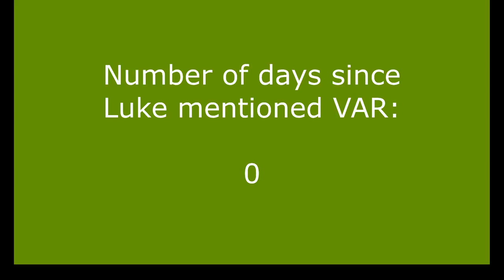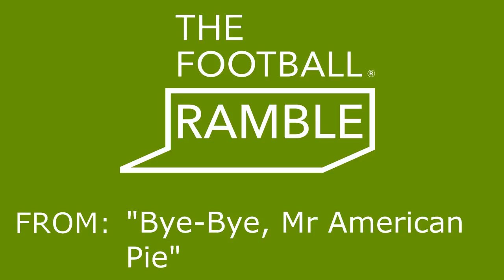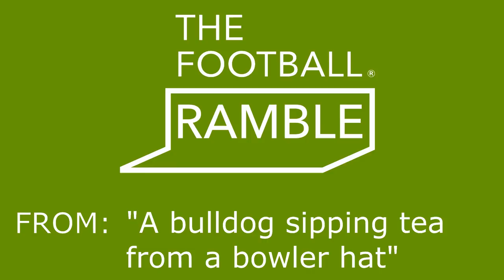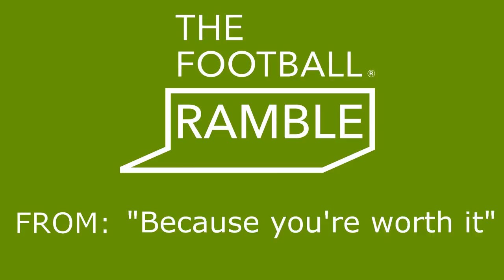Football Ramble - UNOFFICIAL Best of 2017-18 Season Compilation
My compilation of the best moments from The Football Ramble podcast over the 2017-18 season.

TIME-STAMPS:
0:00 - Intro
1:14 - ABBA
3:14 - Return of 'Going for Gloald'
5:07 - Mike Ashley power hour
6:50 - Scottish round-up
8:59 - Ghost saxophone lady
10:18 - Local wrong 'un
12:35 - Coach's toner
15:33 - Fat bribes
17:29 - Pancho pageantry
20:48 - Little German slugs
22:34 - Big Nev's skeletons
24:53 - Get your sambas on
28:03 - Setting an example
31:06 - Sunderland's sorrows
32:23 - Chocolate under the sofa
34:45 - Redknapp's deposition
35:45 - Keegan's pants
38:16 - 12 days of Ferguson
40:08 - Roy the boy
40:58 - This Is Stan
42:40 - Driving the bus to the Swamp
45:16 - Lovely little swing
46:41 - Warnock bowling
48:29 - Joe Blow-your-top
50:30 - South coast giraffe
52:41 - CitizenPete
56:34 - Worm bolognese
57:20 - Old Farm derby
59:03 - José's drama
1:00:19 - Keegan's soccer circus
1:03:29 - "Trust is a two-way street and I can't drive"
1:05:05 - Warnock's corpse closet
1:07:22 - GoATominay
1:09:53 - Down with the Keys-ness
1:11:14 - Meeting King Kev
1:13:59 - Reconquista
1:15:43 - Dragonflies in my stomach
1:16:43 - Barry Grintles